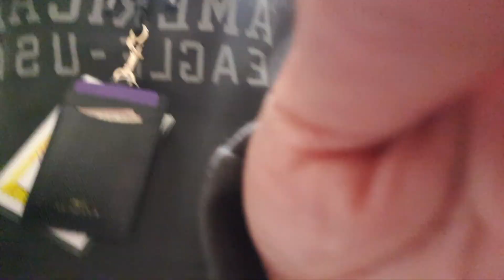GOOD VIBES LANG TAYO | Gina Clemente